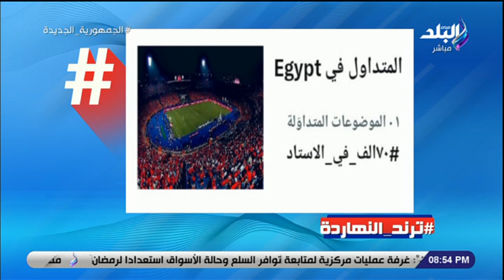أحمد موسى يطالب على الهواء بحضور 70 ألف مشجع لمباراة الأهلي والهلال